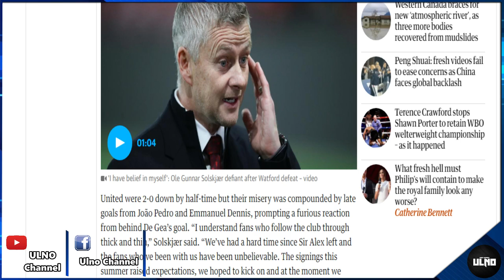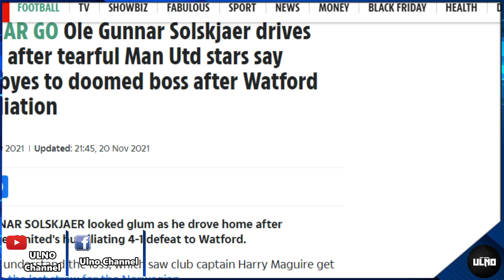รอประกาศ! แมนยูตัดสินใจไล่โซลชาแล้ว / เฟล็ตเชอร์,คาร์ริคคุมชั่วคราว / โลเปเตกีเต็งกุนซือขัดตาทัพ